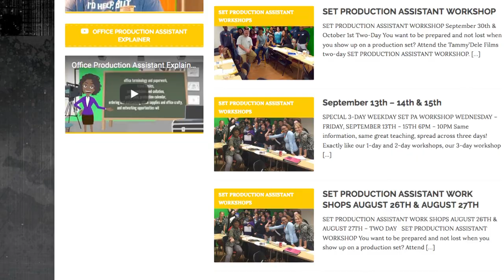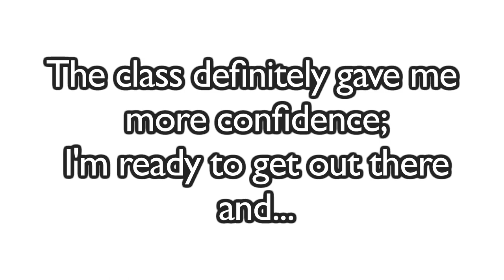Tammy'Dele Films Set PA - Jonathan's PA Experience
The production assistant is the entry level position in film and television. Listen to Jonathan's experience in learning about being a Set PA in Tammy'Dele Films' Set PA Workshop. Visit tammyelefilms.com for registration and additional information! You've always wanted to work in the business, let's get started!